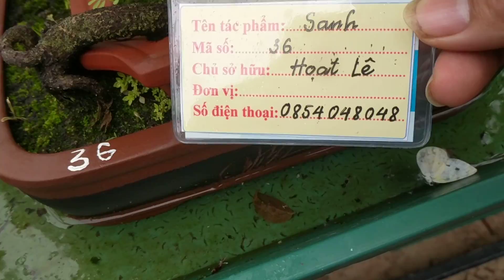16 triệu không bán nhờ luôn đao phủ định hình xem kết quả nhé